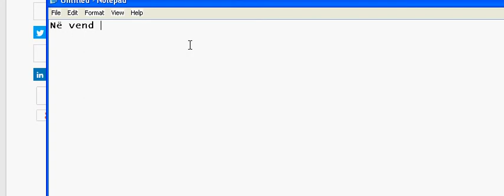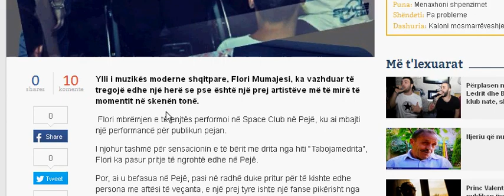Skandali i Portalit Telegrafi